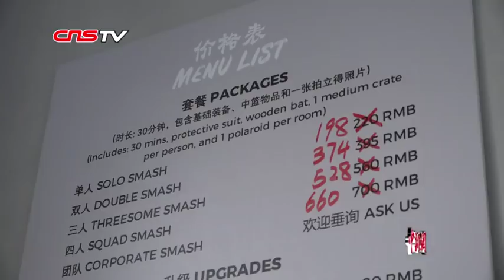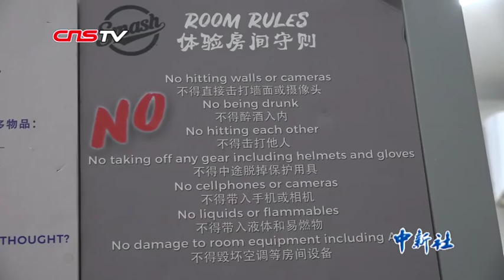探访北京“发泄屋”：一天最多砸2000个酒瓶 只为宣泄“负能量”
前不久，一则《畅所欲“砸”北京现“发泄屋”》的消息受到关注，消息称，发泄屋中可通过砸毁物品宣泄情绪。近日，记者来到这家位于北京朝阳区的发泄屋一探究竟。